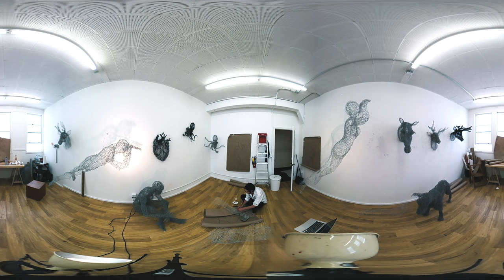In Process by Marina Berlin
Artist, Marina Berlin, creates a sculpture for her instillation, "Floating World."